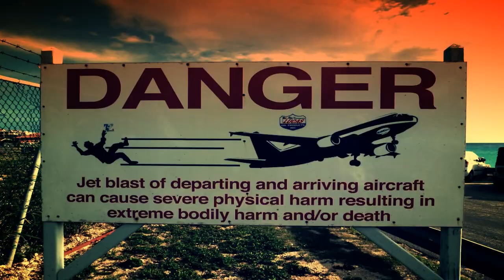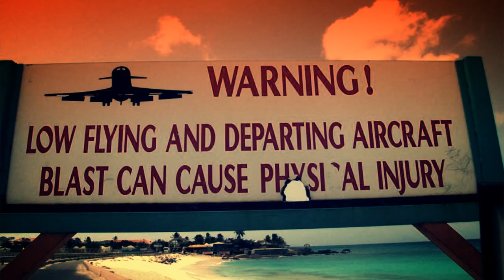Havalmanı Tehlikesi Saınt Martın